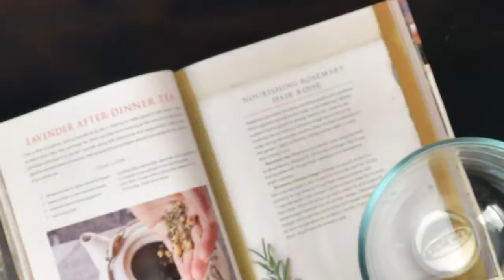Rosemary Tea Hair Rinse